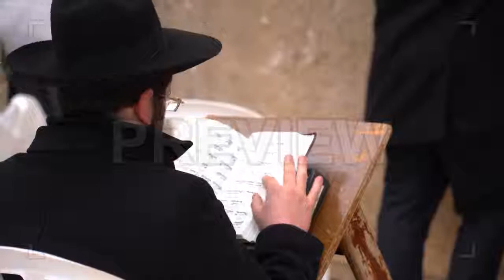Reading Torah At Wailing Wall Stock Video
The Reading Torah At Wailing Wall stock video is an incredible bit of footage that shows a group of Orthodox Judeans gathered and praying at the Wailing Wall in Jerusalem. One man reads the Torah and prays. This 3840x2160 (4K) footage will look excellent in any video project that depicts Judean culture and traditions. Get your hands on this video today, and use it to your next film, edit, or intro. Blow away your audience, and take your film's production value to a whole new level.